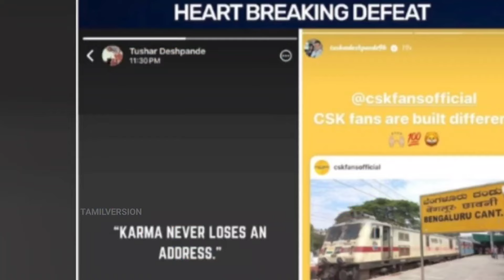இதுக்கு தான் ரொம்ப ஆடகூடாது..! ||| rcb தோற்றதும் தேஷ்பாண்டே செய்த செயல்..?